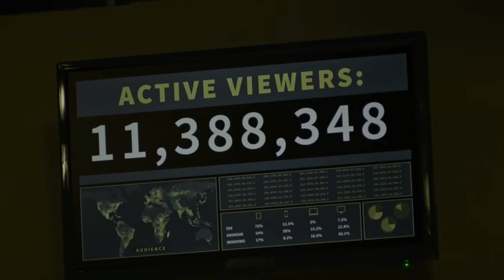The Cleansing Hour Actress Alix Angelis Interview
We got to talk with Alix Angelis about her amazing career as an actress, director and writer. She goes in depth on making the instant horror classic The Cleansing Hour released in 2019 which is an absolute must see if you're a fan of the genre! I personally highly recommend it! We also talk about her role in The Magnificent Seven, A Country Romance, music with her identical twin sister Kris Angelis, films she has written and directed and more.

0:00 Intro
1:20 Identical twin sister musician Kris Angelis
2:35 Movie she made with Kris
5:28 Funny twin sister swapping dates story
6:50 Studying acting
8:13 Tapping into acting with emotion

THE CLEANSING HOUR
9:46 How she got the role
12:01 Acting from two extremes
13:16 Inspiration for her take on the character
14:38 Make up process
15:41 How they shot the movie and co-star Kyle Gallner
17:00 Crazy thing that happened on set
18:19 How physically demanding the role was
20:18 The original short film
20:42 Pyrotechnics
24:12 Her favorite part of playing this character

25:48 Working with legendary actors in The Magnificent Seven
26:48 Working on A Country Romance with Jonathan Bennett
29:02 Working on ADR and getting back into character
30:58 Her directorial debut and her films
33:50 When she first found her storytelling voice
35:50 Things she learned on set working with industry professionals
37:55 How to be present and tap into acting
40:01 Future goals & projects